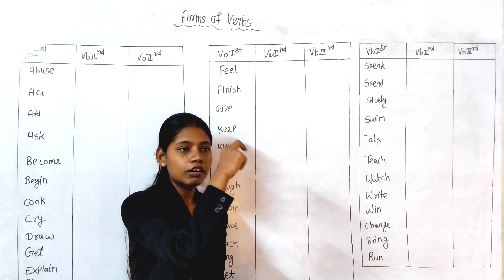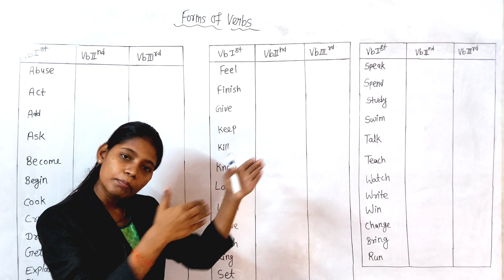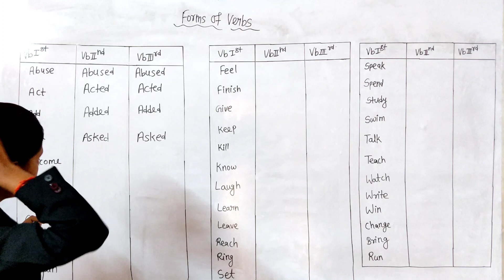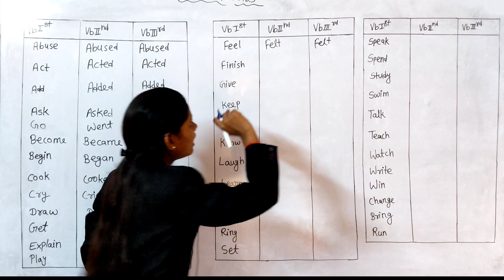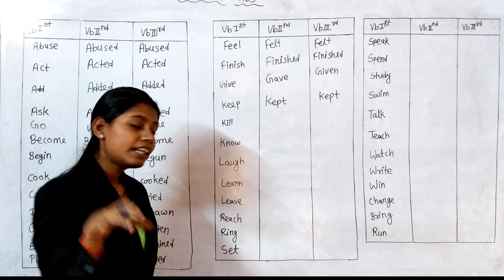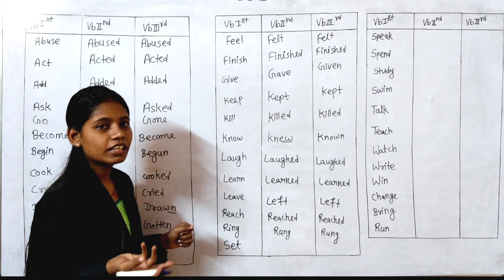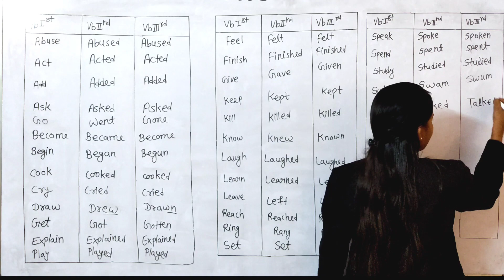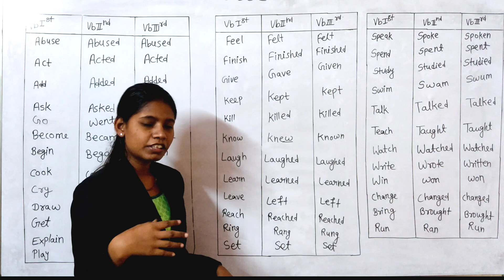Forms of Verbs | English grammar part 1 | present past and past participle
my dear students in this video I have explained you forms of verbs